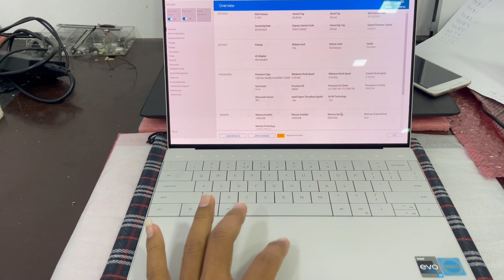Dell XPS 13 Plus 9320 Touch OLED flickering problem windows